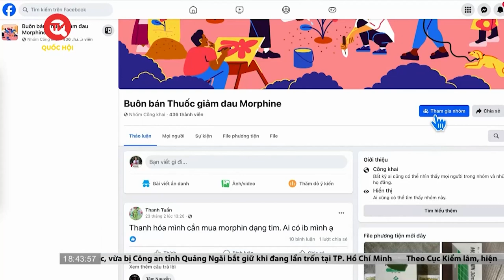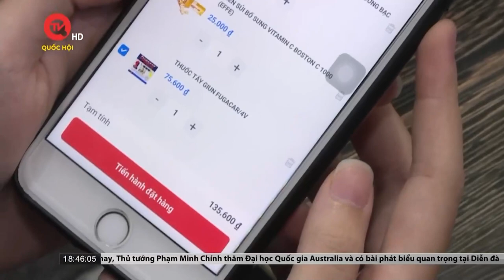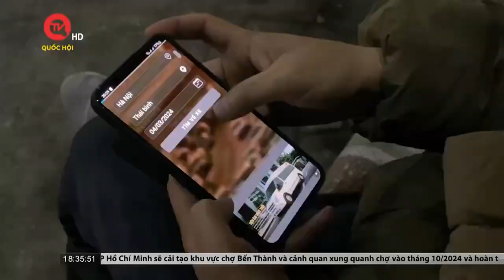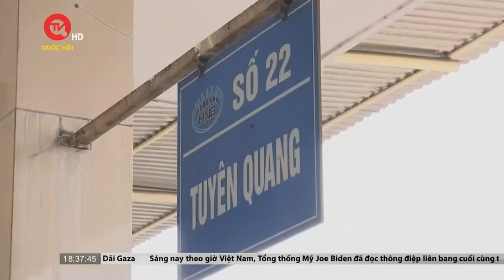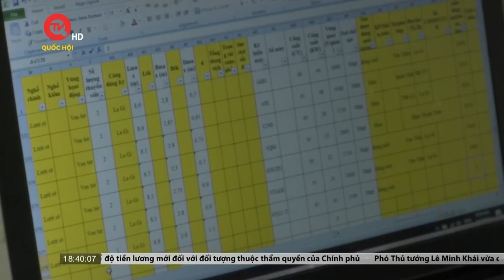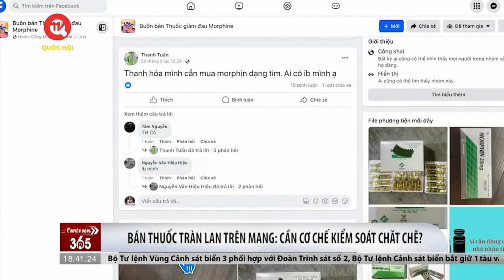Sửa Luật Dược để kiểm soát nạn livestream bán thuốc tràn lan trên mạng xã hội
Truyền hình Quốc hội Việt Nam | Thời gian qua, tình trạng livestream, quảng cáo tràn lan bán thuốc và thực phẩm chức năng trên mạng xã hội đã nhiều lần được phản ánh. Nhưng vấn nạn này vẫn diễn biến phức tạp do việc bán thuốc online hiện chưa được quy định cụ thể. Theo các chuyên gia, việc Sửa đổi, bổ sung một số điều của Luật Dược được kỳ vọng giúp quản lý và giảm thiểu rủi ro tác động đến đời sống người dân. Hiện, Bộ Tư pháp đang thẩm định hồ sơ dự thảo, dự kiến trình Quốc hội cho ý kiến vào kỳ họp thứ 7 và trình Quốc hội thông qua vào kỳ họp thứ 8.